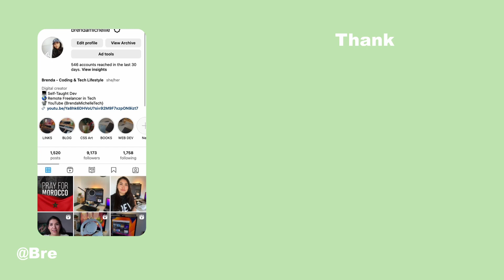How to Start Freelancing For Beginners {tips and tricks}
Best tips for freelancing if you are a complete beginner. How to go from 0 to hero in Freelancing in Tech.

0:00  Intro
0:43  Tip 1
1:19  Is coding needed
3:06  Tip 2
3:51  What should be in a portfolio
4:03  Tip 3
6:58 Tip 4

Personal channel 📖 : @Brenda.michellle